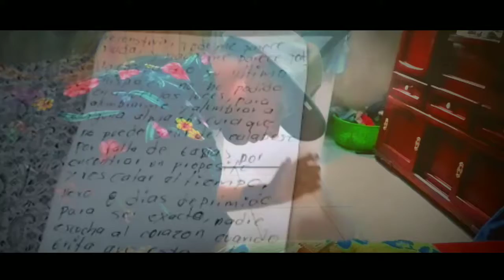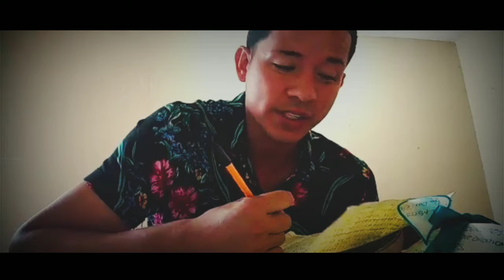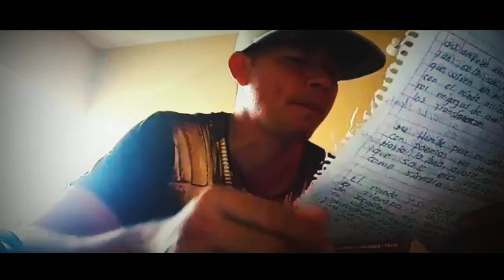Lo Que Fuiste - Marco De La Guezzy (Rap)